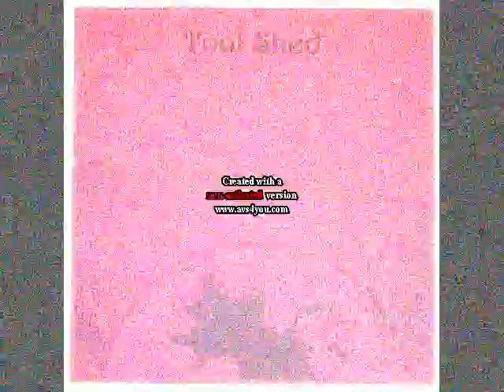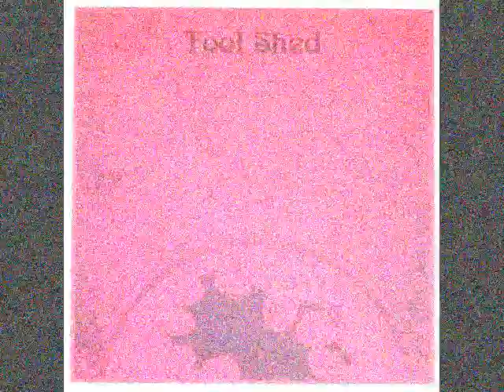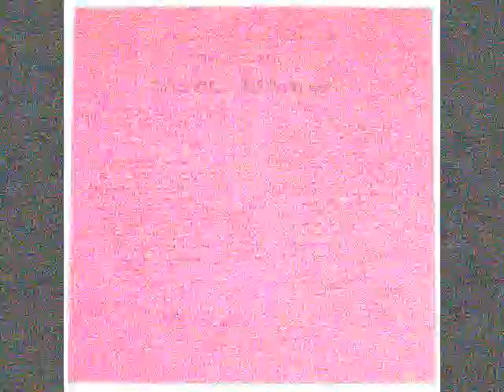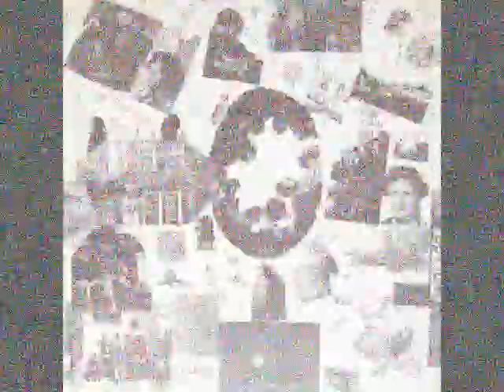Tool Shed - Angle In Her Walk [Tool Shed] 1970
Disoriented  urban college dorm hippie-folk album with some good and strange tracks like "Angels in her walk" that go deep, and a pretty interesting LP all over. Actually a various artists college project LP from NYC but usually referred to only as "Tool Shed"." -  There is not much information and the artists involved with album  that I could find. However there are several great trippy tracks my favorites are the Traveling blues and one that if your are doing psycho active substances will make you fairly giddy, that is Variations on cannabis- a rather funny take on the Banana boat song(dey-o) With this album there are some picture I think they are the Back and inner sleeves however I can not make out the writing and such, If anyone has the software or know how to enhance these please pass it on to me.  For an album that was released in 1970 this has stood the test of time.
Oh as a side note this album had advertising on the back cover for a take out restaurant, you see its a pot-stoner album and when you got the munchies you could call and get a delivery of food.

01 - the kingdom come.
02 - angle in her walk.
03 - variations on cannabis
04 - candle light.
05 - time and changes.
06 - as you really are.
07 - court roger.
08 - piano and choir sonata
09 - fall away.
10 - baby blues.
11 - travelin' blues.
12 - the wave.